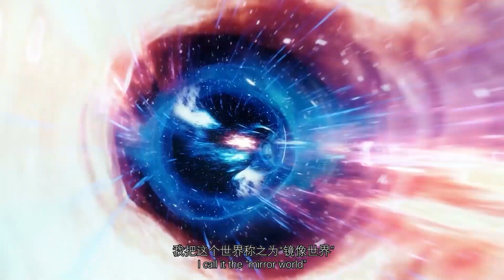Mirrorworld Highlights, 2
Highlight clip from a talk about Mirrorworld which I gave virtually for the Baidu Center in China. November, 2021.